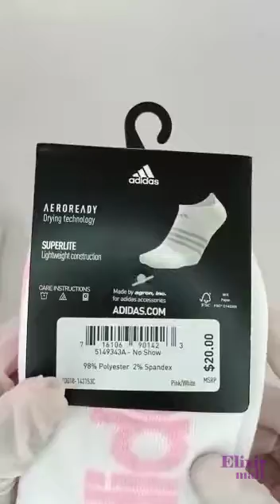Tines adidas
Mostrando Tines Adidas Originales

SEAMOS AMIGOS!
Espacio para identificación